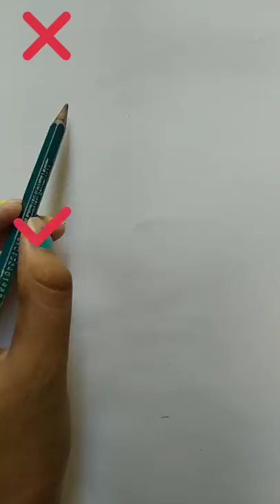how to make eyebrows || do and don't || eyebrows drawing